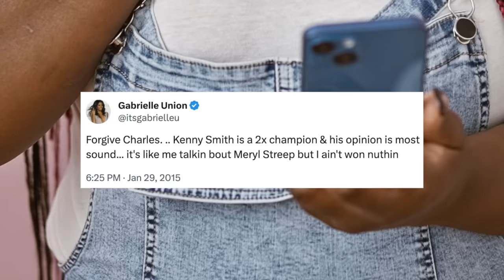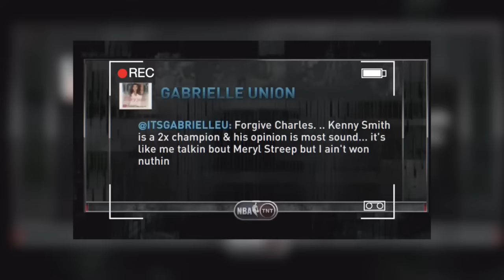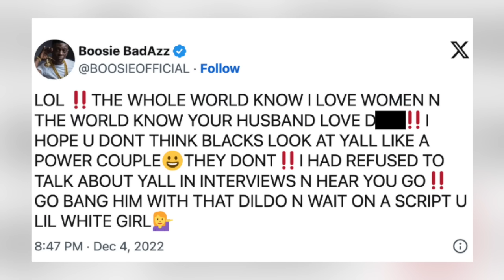THIS Is Why Some People Can't STAND Gabrielle Union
Gabrielle Union has enjoyed a successful career as an actress and entertainer. In recent years, she’s continued to add to her resume, all while ticking people off at the same time. From several celebrity beefs to annoying and controversial comments, there are so many reasons why people just can’t stand her.